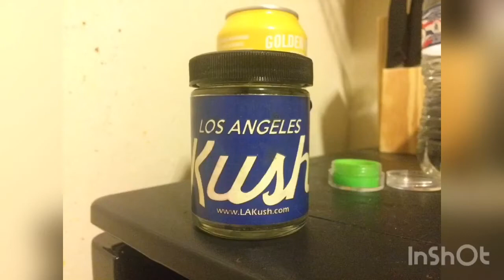THE BEST CHICKEN SANDWICH#bbqfam#popeyes#chickenfilla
Like the title says this is the best chicken sandwich in the world better then these so called others that try to copy my sandwich but are not even close to competing with me ..hey you reading this if you ain’t 21+ I need you to get the f out of here as my channel is for adults only this video contains getting turnt and getting more turnt if u find this video offensive please find the way to the door and don’t let it slam on ur ass on the way out and to the people who enjoy video thanks for watching you guys rock on